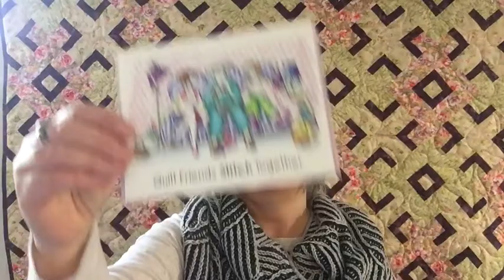Episode 30! Debra Quilts Lots and Knits Bits